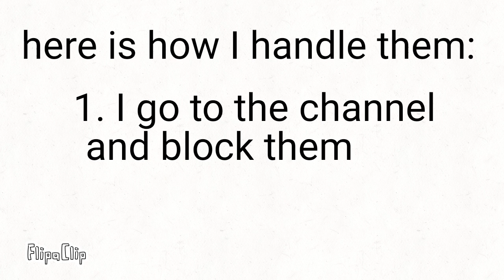DON'T CLICK THE LINK!! here is how to stop them or cease the problem